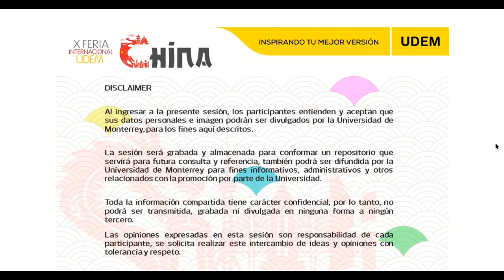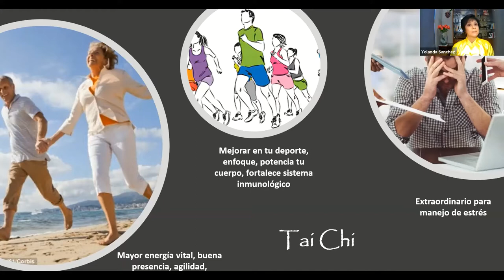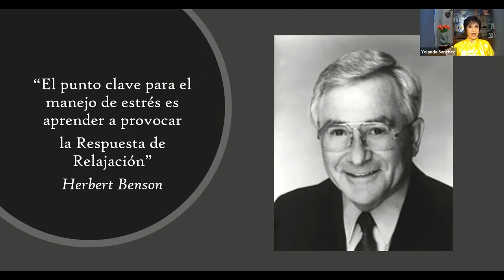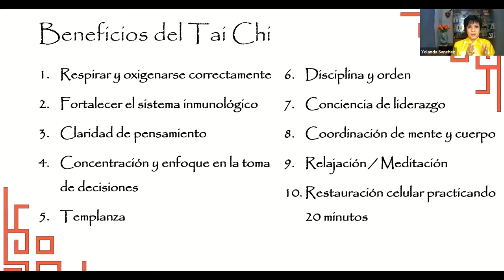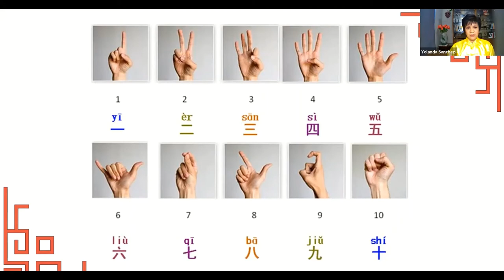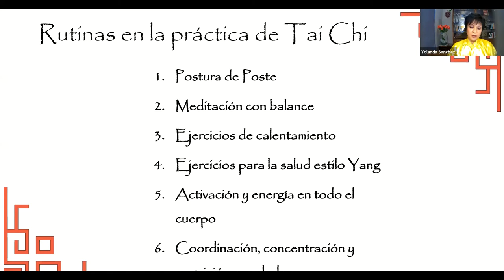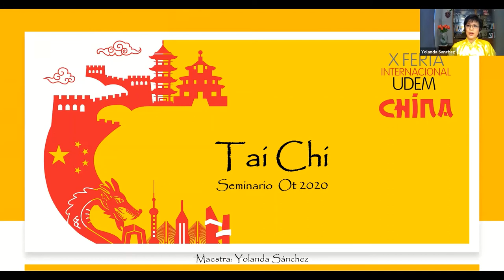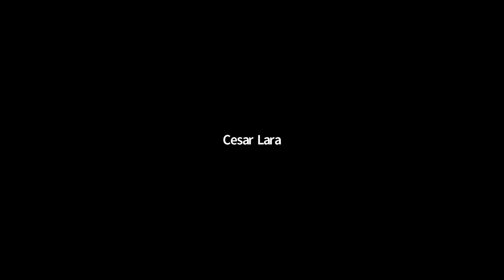Décima Sesión de Tai Chi | Universidad de Monterrey